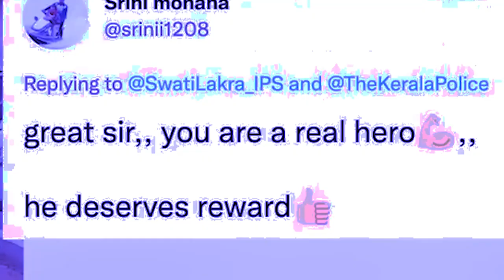ioh viral ka video jong u singham na kerela